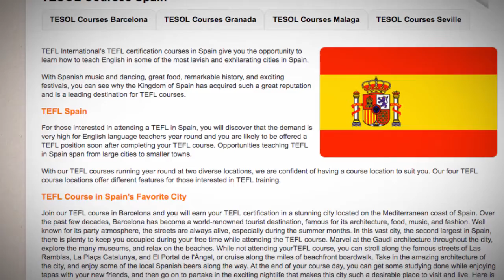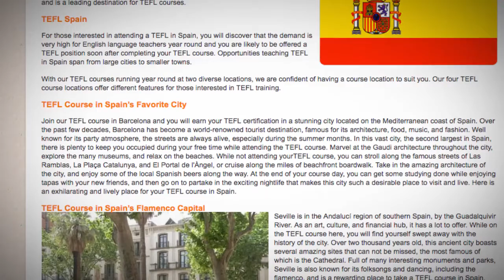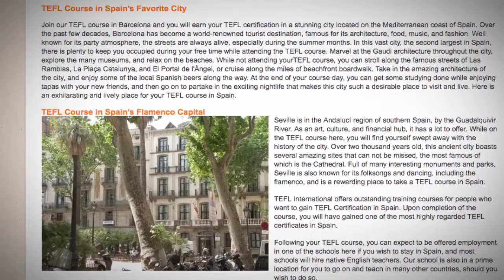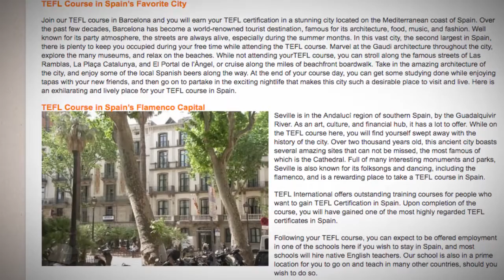TESOL Course in Spain | Teach & Live abroad!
TEFL International’s TEFL certification courses in Spain give you the opportunity to learn how to teach English in some of the most lavish and exhilarating cities in Spain.

With Spanish music and dancing, great food, remarkable history, and exciting festivals, you can see why the Kingdom of Spain has acquired such a great reputation and is a leading destination for TEFL courses.

TEFL Spain
For those interested in attending a TEFL in Spain, you will discover that the demand is very high for English language teachers year round and you are likely to be offered a TEFL position soon after completing your TEFL course. Opportunities teaching TEFL in Spain span from large cities to smaller towns.

With our TEFL courses running year round at two diverse locations, we are confident of having a course location to suit you. Our four TEFL course locations offer different features for those interested in TEFL training.

TEFL Course in Spain’s Favorite City
Join our TEFL course in Barcelona and you will earn your TEFL certification in a stunning city located on the Mediterranean coast of Spain. Over the past few decades, Barcelona has become a world-renowned tourist destination, famous for its architecture, food, music, and fashion. Well known for its party atmosphere, the streets are always alive, especially during the summer months. In this vast city, the second largest in Spain, there is plenty to keep you occupied during your free time while attending the TEFL course. Marvel at the Gaudi architecture throughout the city, explore the many museums, and relax on the beaches. While not attending yourTEFL course, you can stroll along the famous streets of Las Ramblas, La Plaça Catalunya, and El Portal de l'Àngel, or cruise along the miles of beachfront boardwalk. Take in the amazing architecture of the city, and enjoy some of the local Spanish beers along the way. At the end of your course day, you can get some studying done while enjoying tapas with your new friends, and then go on to partake in the exciting nightlife that makes this city such a desirable place to visit and live. Here is an exhilarating and lively place for your TEFL course in Spain.

TEFL Course in Spain’s Flamenco Capital
Seville is in the Andalucí region of southern Spain, by the Guadalquivir River. As an art, culture, and financial hub, it has a lot to offer. While on the TEFL course here, you will find yourself swept away with the history of the city. Over two thousand years old, this ancient city boasts several amazing sites that can not be missed, the most famous of which is the Cathedral. Full of many interesting monuments and parks, Seville is also known for its folksongs and dancing, including the flamenco, and is a rewarding place to take a TEFL course in Spain.

TEFL International offers outstanding training courses for people who want to gain TEFL Certification in Spain. Upon completion of the course, you will have gained one of the most highly regarded TEFL certificates in Spain.

Following your TEFL course, you can expect to be offered employment in one of the schools here if you wish to stay in Spain, and most schools will hire native English teachers. Our school is also in a prime location for you to go on and teach in many other countries, should you wish to do so.

Find out more about taking a TEFL course in Spain